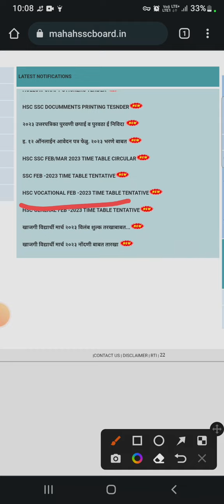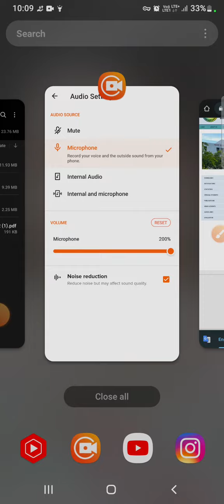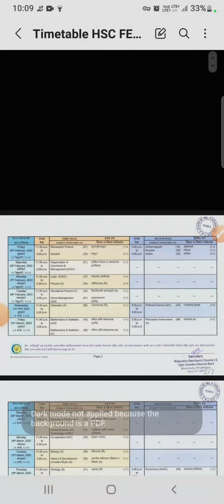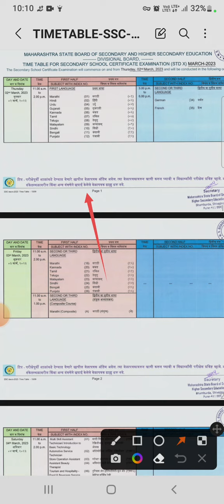SSC HSC Exam Final Time Table Pdf | Maharashtra 10th and 12th Time Table